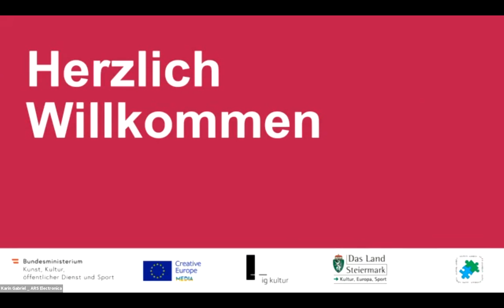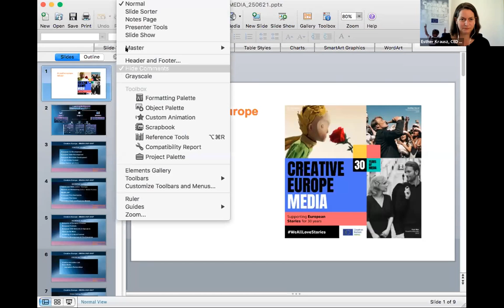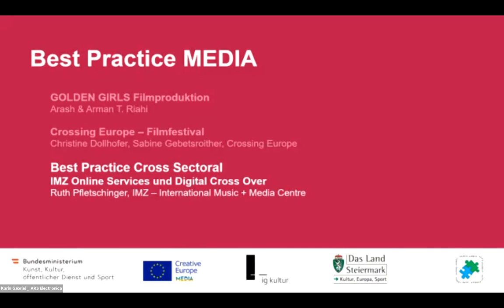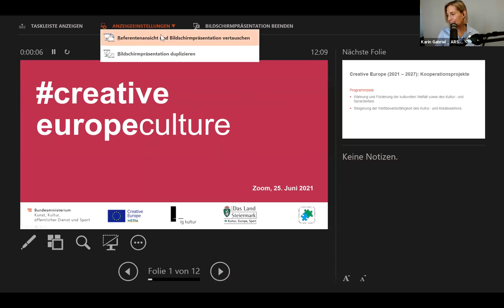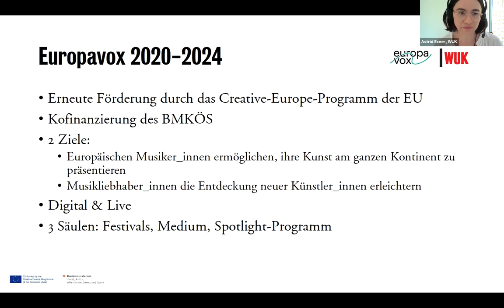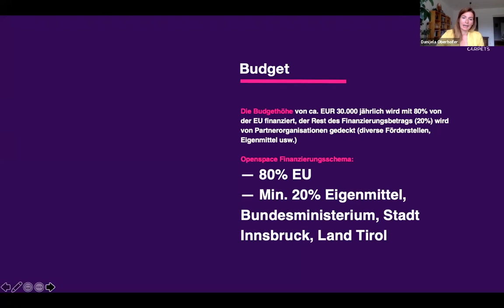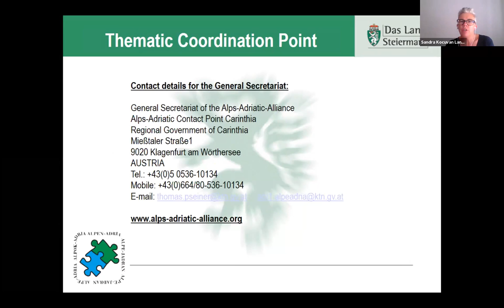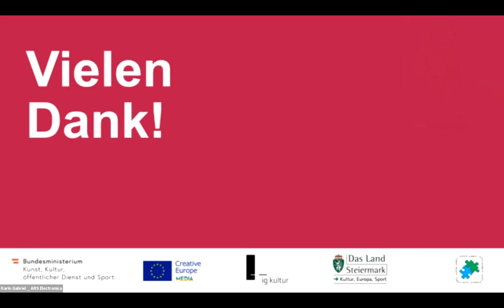Creative Europe (2021 – 2027) – Culture & MEDIA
Webinar ,,Creative Europe (2021 – 2027) – Culture & MEDIA" vom 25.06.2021